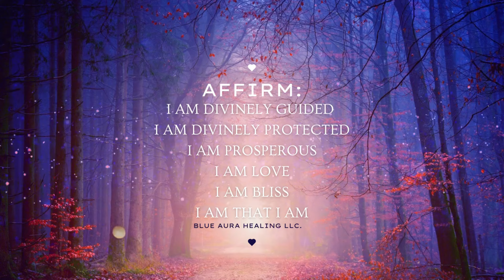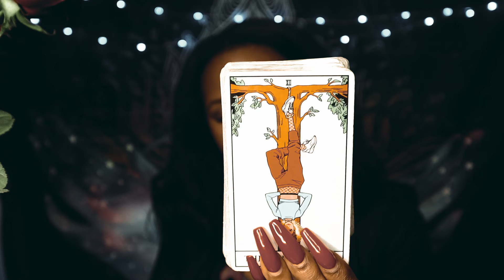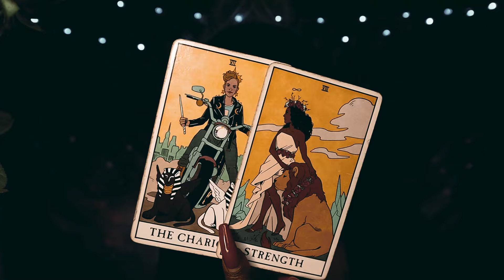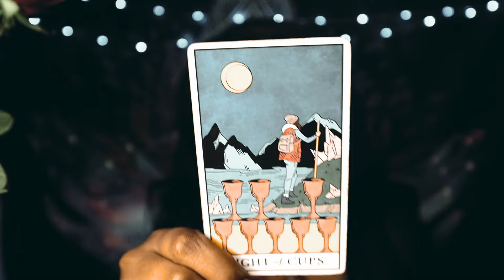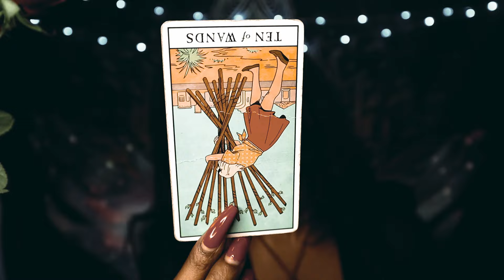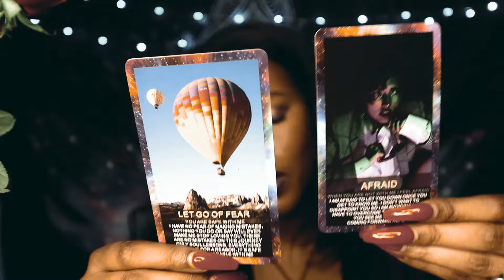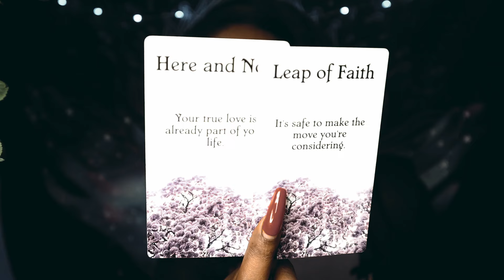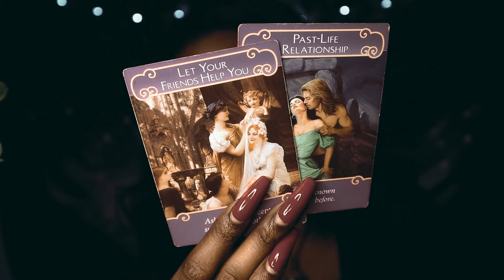Divine Feminine ✨🔥 Whose Masculine is this? They Want to be there for Whatever you need. TAROT READ